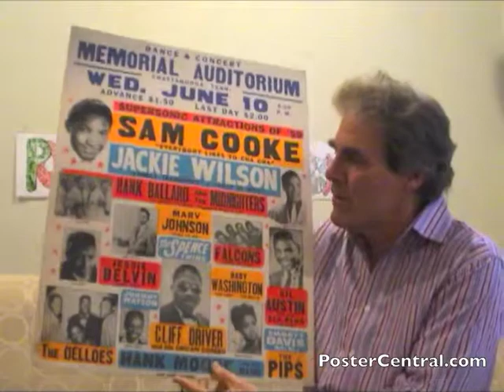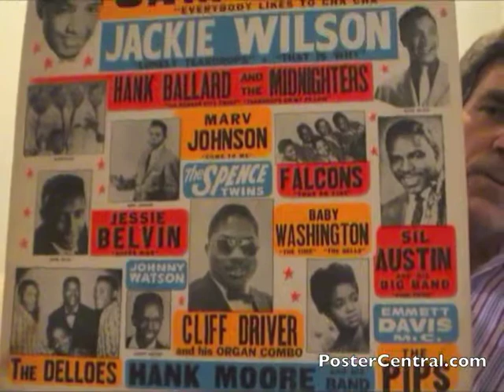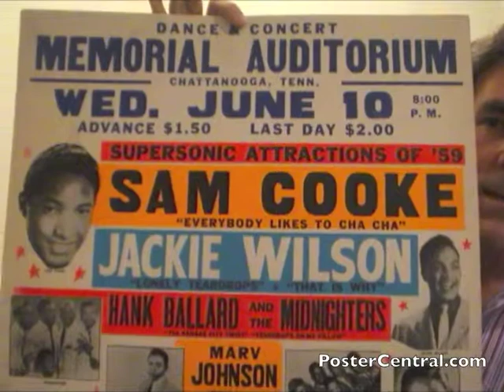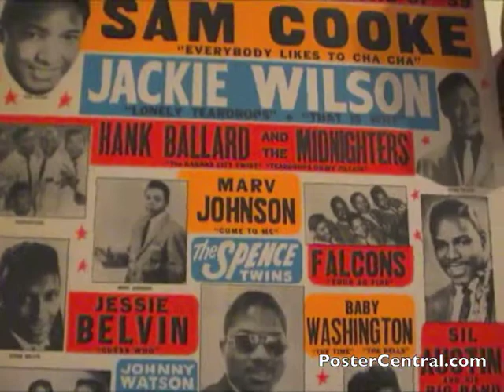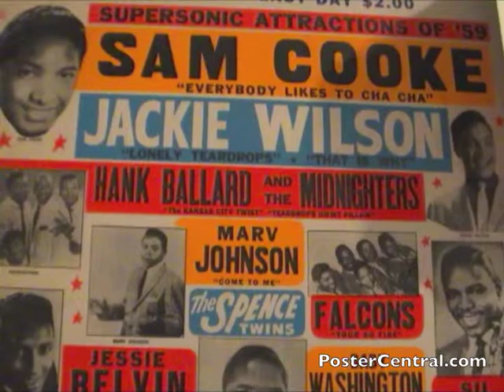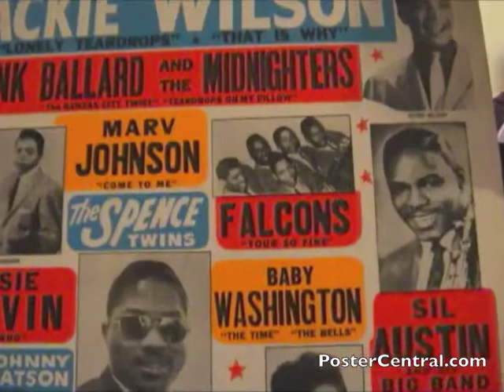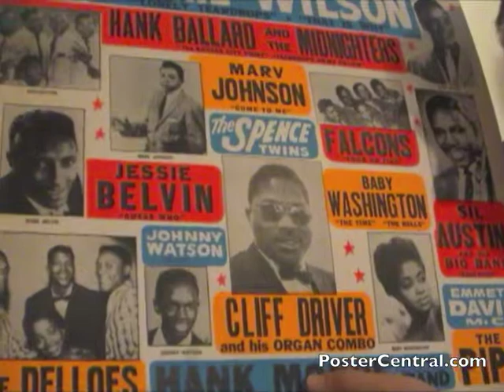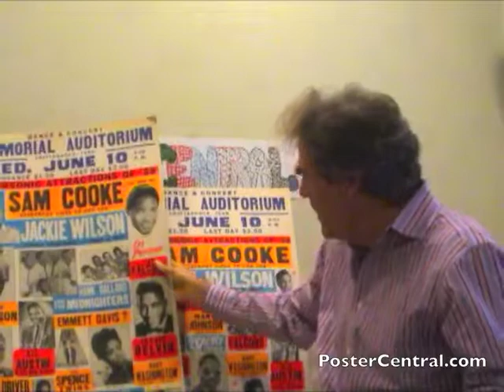Sam Cooke, Jackie Wilson Concert Poster 1950s R&B Window Card Pt. 1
Vintage R&B concert posters don't come much more electrifying than this: large, gorgeous, colorful, early, several rock 'n roll hall-of-famers, lots of hit song titles, Motown roots, great condition... this thing has it all.  Sam Cooke and Jackie Wilson are the stars, and to find them together on a '50s concert poster is amazing. Toss in R&R HOF'ers Gladys Knight & The Pips (don't blink or you'll miss them) and Hank Ballard, and feature Motown founder Berry Gordy Jr.'s very first single release, and you have a poster dripping with history as well as colors. Enthusiastically discussed by collector Pete Howard of PosterCentral.com (phone , email ). If old R&B window cards like this tantalize you, be sure to view more located on this page of my web